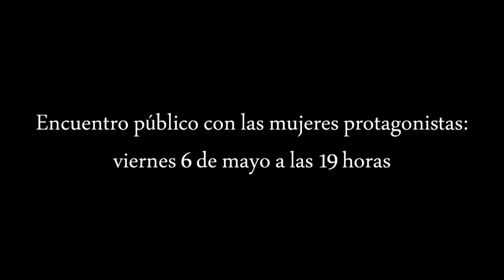Mujeres republicanas en el Círculo de Bellas Artes #2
Mujeres republicanas: una exposición de Javi Larrauri.
Videoflyer #2: Feli Plaza.